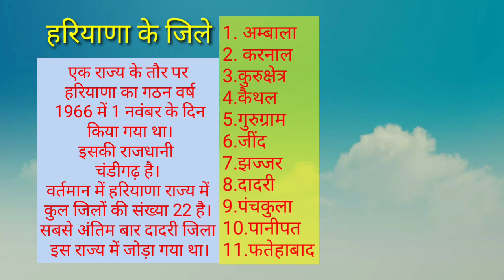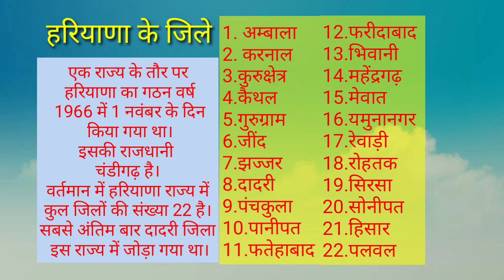हरियाणा के 22 जिलों के नाम । हरियाणा_जिले_2023_लिस्ट /Haryana_district_name हरियाणा_के_जिले ।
एक राज्य के तौर पर हरियाणा का गठन वर्ष 1966 में 1 नवंबर के दिन किया गया था। आरंभ में इस राज्य में सिर्फ 7 जिले ही मौजूद थे, जो रोहतक, जिंद, हिसार, महेंद्रगढ़, गुड़गांव, करनाल और अंबाला थे।वर्तमान में इसकी राजधानी चंडीगढ़ है।वर्तमान मेंहरियाणा_के_22_जिले है जो इस प्रकार हैं